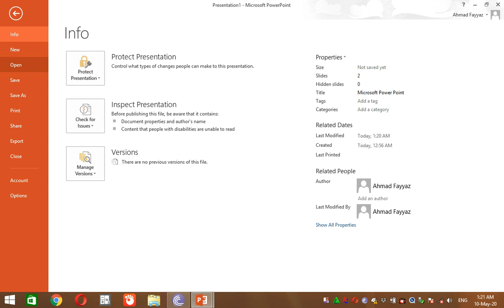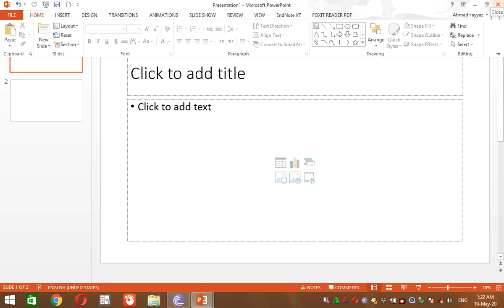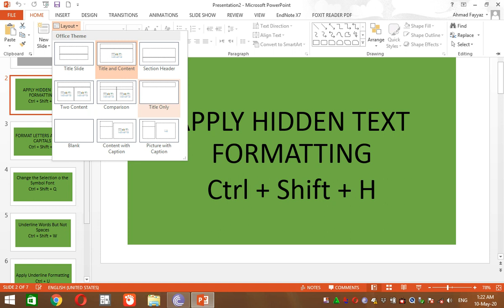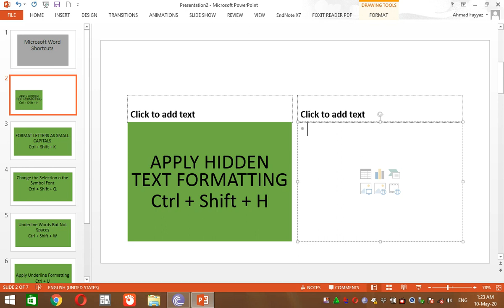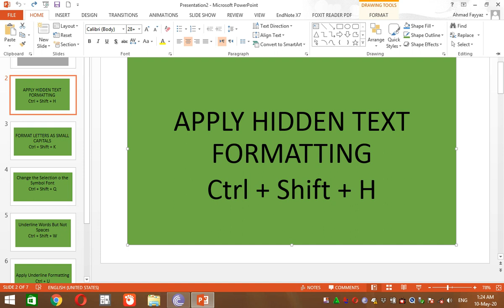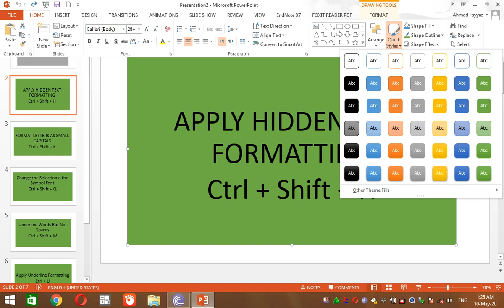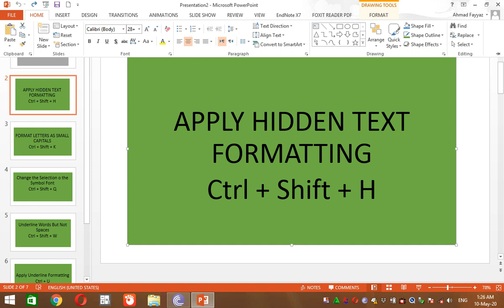How to use MS PowerPoint #7 | 2020 new | Computer Physics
Today in this video I will explain some more basics of MS PowerPoint to understand them better and complete so must concern my course of MS PowerPoint and watch all of these videos till the end.
Computer Physics